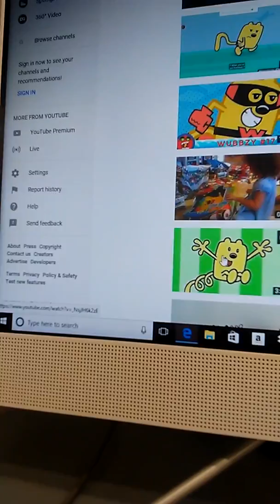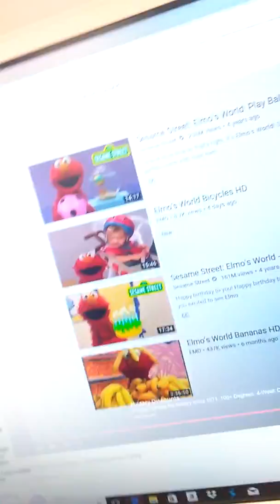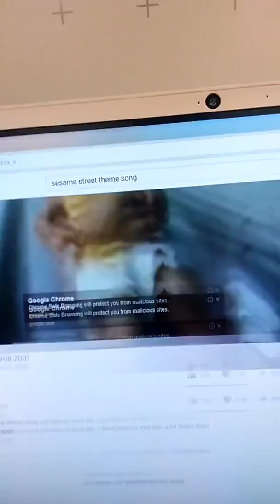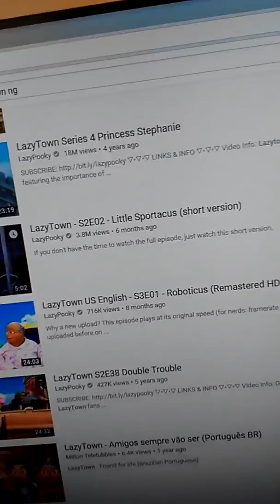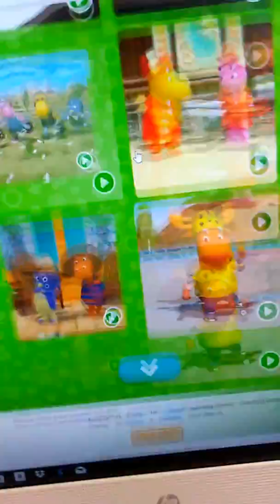My favorite YouTube videos